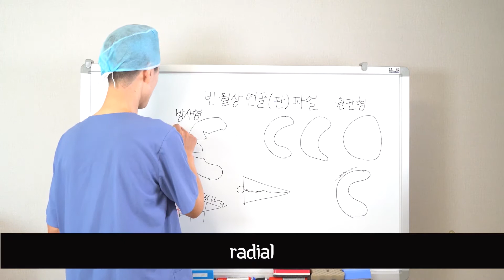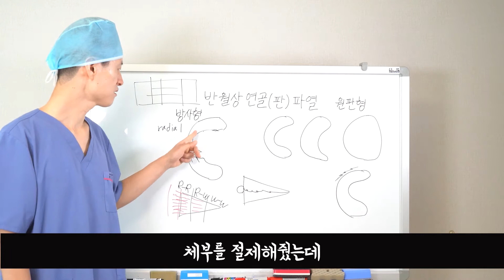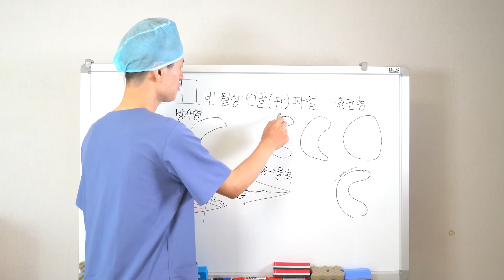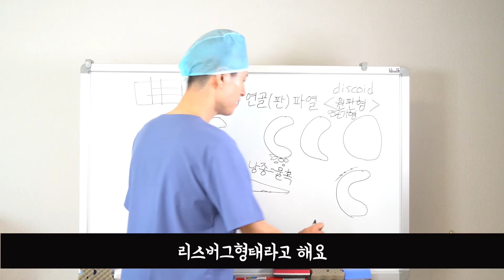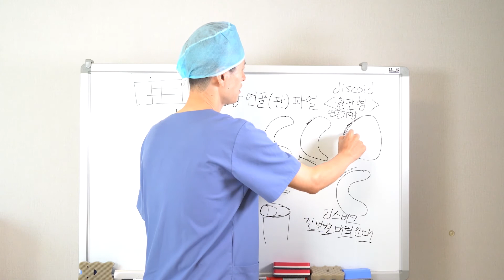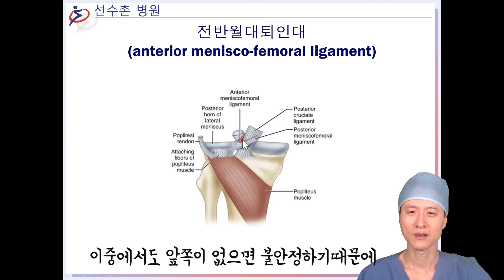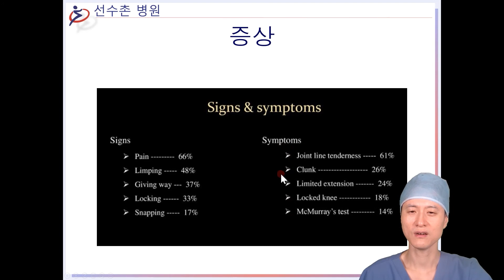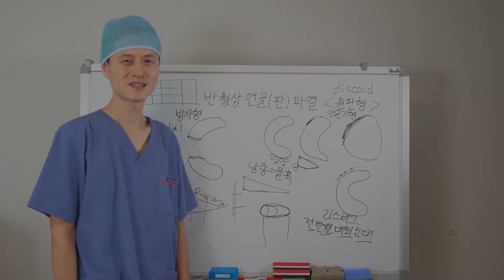반월상연골파열 시리즈 19 - 반월상연골파열 모양과 형태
반월상연골파열 모양이나 형태에 따라서도 달라질 수 있는데요